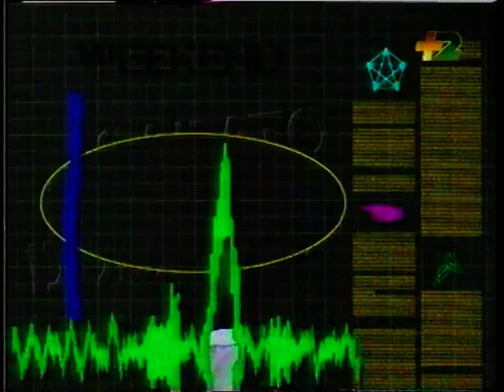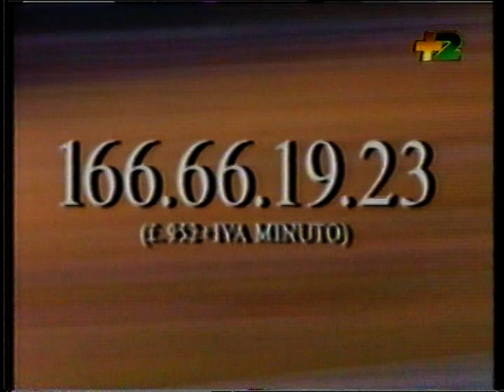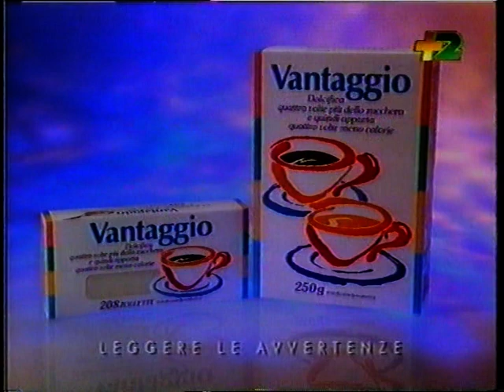Boris Becker vs. Thomas Johansson Australian Open 1996 2nd round PART 2